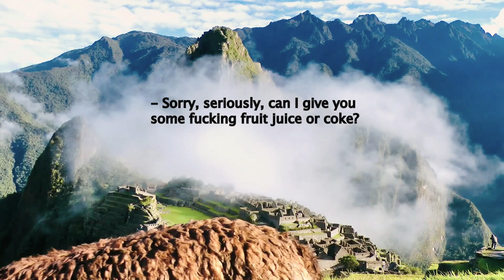Ungár Péterrel beszélgettünk Orbán Viktor nyaralásáról, a magyar elitről és őfelsége ellenzékéről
Mást gondolunk a világról Péterrel, máshonnan látjuk annak eseményeit, de úgy gondolom, hogy fontosak ezek a beszélgetések.